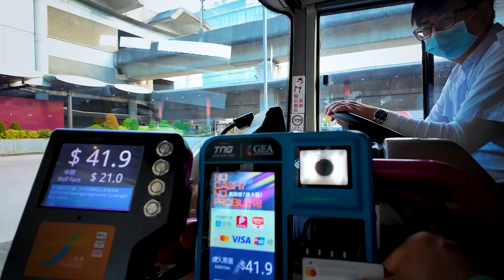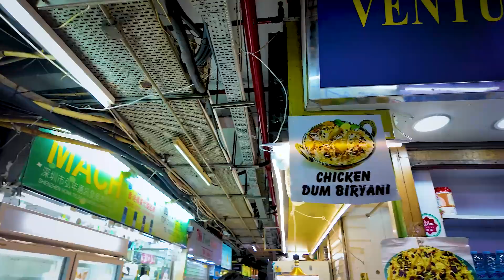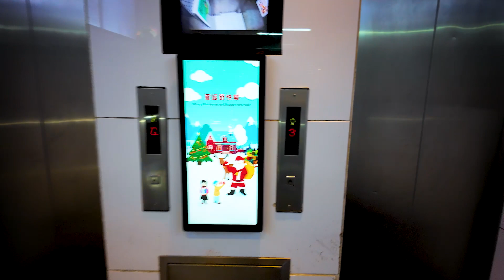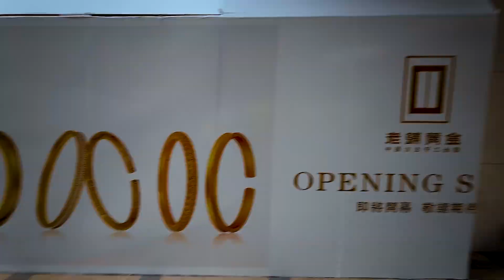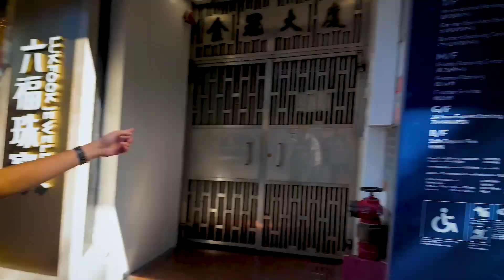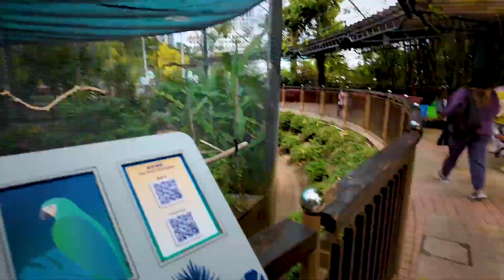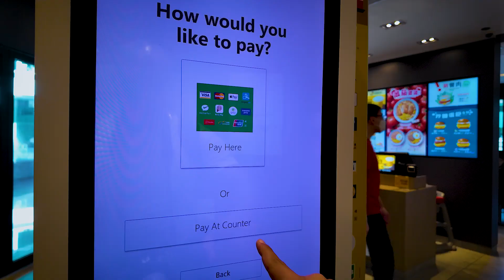٢٤ ساعة في هونج كونج ( أبعد دولة بدون فيزا للمصريين و العرب )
معلومات غريبة و مثيرة للاهتمام عن هونغ كونغ وقوانين الحصول على تأشيرة للمصريين والدول العربية:
لا حاجة لتأشيرة لدخول هونغ كونغ: المعلومة الأكثر إثارة للاهتمام هي أن المصريين والمواطنين العرب من الدول العربية لا يحتاجون إلى تأشيرة لزيارة هونغ كونغ لفترة تصل إلى 90 يومًا. يمكنهم الدخول إلى هونغ كونغ ببساطة بواسطة جوازات السفر الصالحة.
العودة إلى الصين: هونغ كونغ هي إقليم إداري خاص في جمهورية الصين الشعبية، وعلى الرغم من ذلك فهي تتمتع بنظام قانوني واقتصاد مستقل. يمكن اعتبار زيارة هونغ كونغ بمثابة زيارة إلى الصين دون الحاجة إلى تأشيرة دخول صينية.
مناظر طبيعية خلابة: تحتضن هونغ كونغ العديد من المناظر الطبيعية الخلابة على الرغم من كونها منطقة حضرية مزدحمة. يمكنك استكشاف مناطق مثل "فيكتوريا بيك"، وهي نقطة مرتفعة توفر إطلالة رائعة على المدينة والميناء، وجزيرة لانتاو، وسلسلة جبال نيو تيريتوريز.
المطبخ المتنوع: تعد هونغ كونغ وجهة رائعة لعشاق الطعام. يتميز المطبخ الهونغ كونغي بتنوعه وثقافة تناول الطعام المتنوعة. يمكنك تجربة المأكولات المحلية مثل الدمى الروبوتية (Dim Sum) والأسماك المشوية والمأكولات البحرية الطازجة.
الأسواق والتسوق: تحتضن هونغ كونغ العديد من الأسواق الشهيرة والمراكز التجارية الضخمة. يمكنك استكشاف سوق "لانكواي فونغ" المشهور بالمنتجات الإلكترونية والأزياء، وتجربة تسوق الماركات العالمية في منطقة "كوزواي باي".
هونغ كونغ تجمع بين الثقافة الشرقية والغربية وتتمتع بمزيج فريد من المعالم السياحية والتجارية والثقافية. إنها وجهة شهيرة للسياح من جميع أنحاء العالم، وتوفر تجربة مميزة للمصريين والعرب الذين يزورونها.